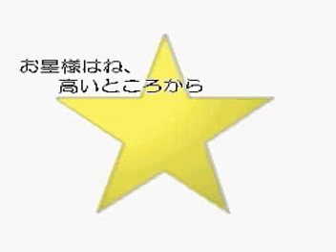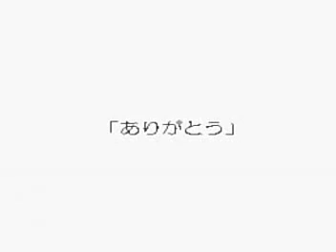THE STARS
Upload test...